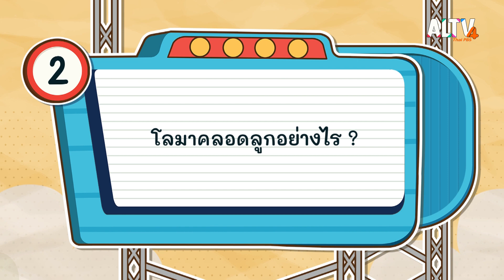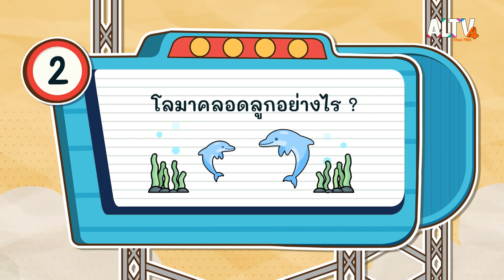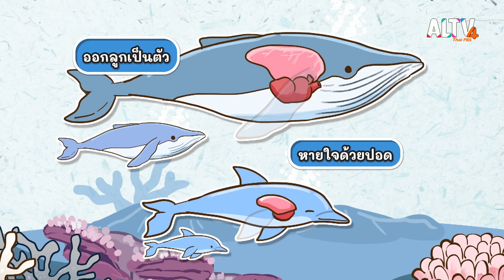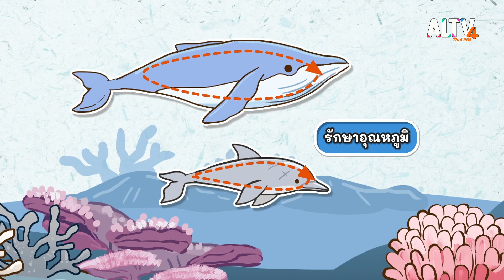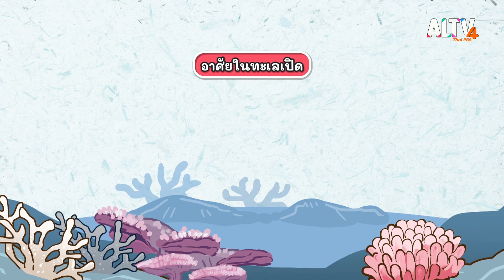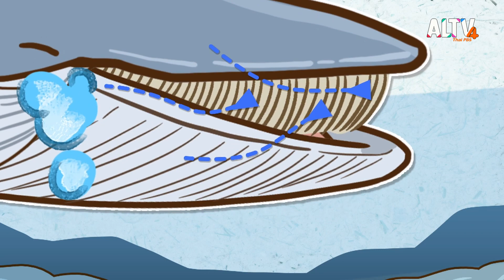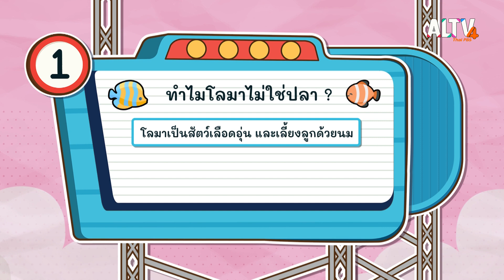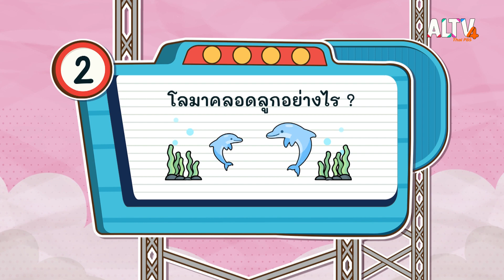โลมาไม่ใช่ปลา | สังคม สนุกคิด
ไปทำความรู้จักกับ สัตว์น้ำบางชนิดที่ไม่ใช่ปลา แต่เราชอบเรียกติดปากว่าปลา แล้วตามฮาร์ทกับเคทเคทไปไขข้อสงสัยทำไมโลมาไม่ใช่ปลา อยากรู้ไหมสัตว์น้ำอะไรที่ใหญ่ที่สุด วันนี้พี่วิวรวบรวมมาเล่าให้ฟังแล้ว

ติดตามเรื่องราวเหล่านี้พร้อม ๆ กันได้ในรายการสังคมสนุกคิด วันศุกร์ที่ 21 ต.ค. 2565 เวลา 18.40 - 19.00 น. ทาง ALTV ช่อง 4 ทีวีเรียนสนุก